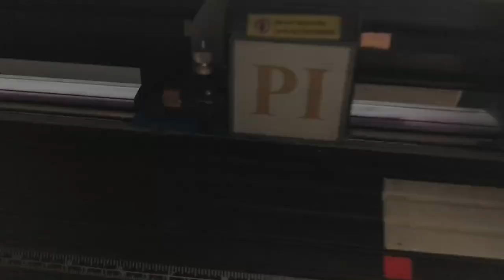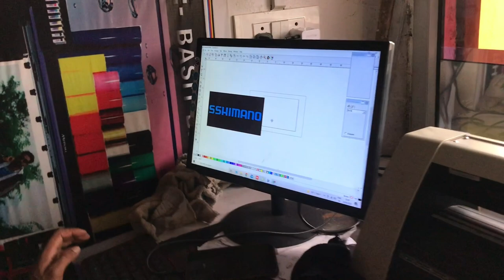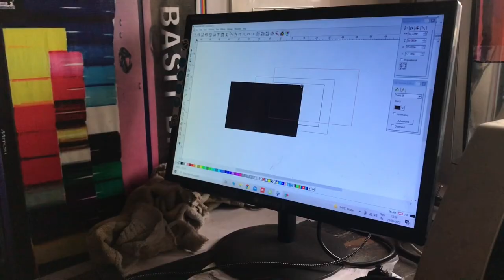Ya rahi mari nayi cycle || firefox viper 🖤 Akk tyre nikal k wheelie 🔥👿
Hello friend welcome  back in my new video I hope that you will enjoy my Video and if you enjoy my vlogs  please do like and share this video and please do subscribe my channel 🖤